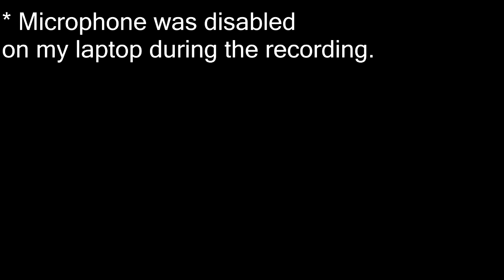Kinger Plays Minecraft S2: Episode 2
In this episode i try to connect two cave tunnels together. Only to find out i found something better..
Also..don't mind the video going black at the end..